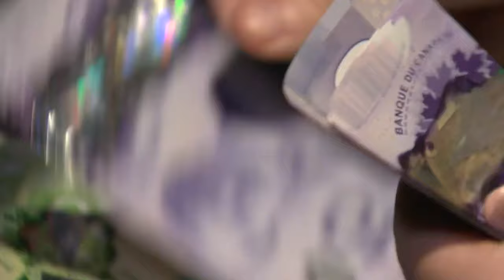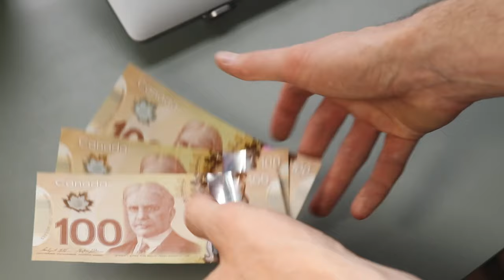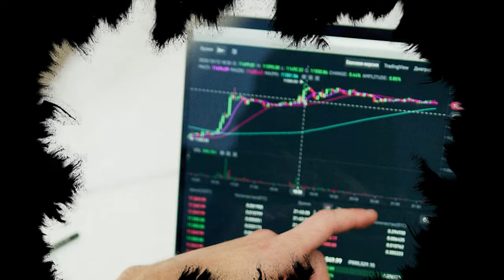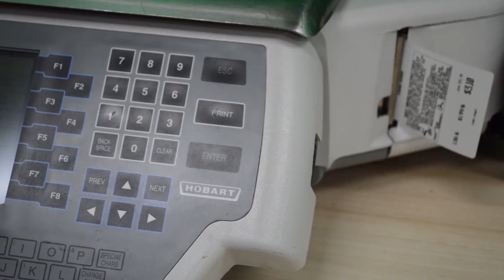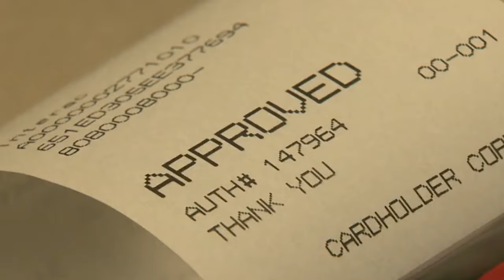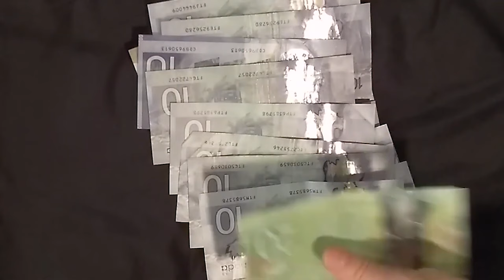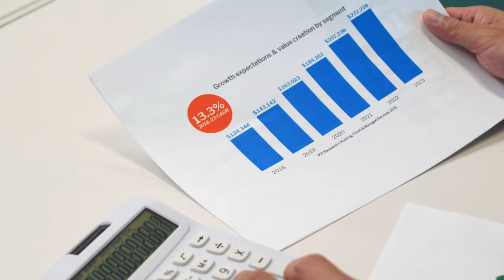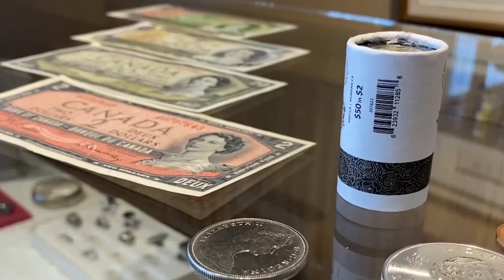Millions Are Being Wiped Out by OUT OF CONTROL Credit Card Debt!